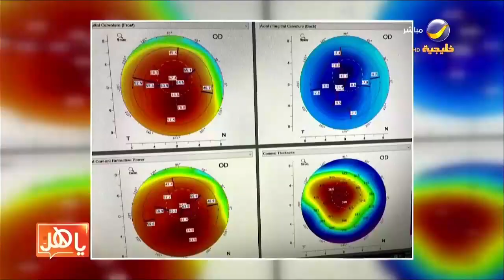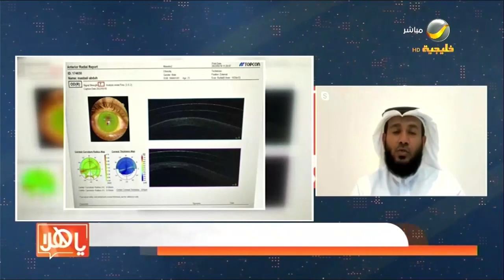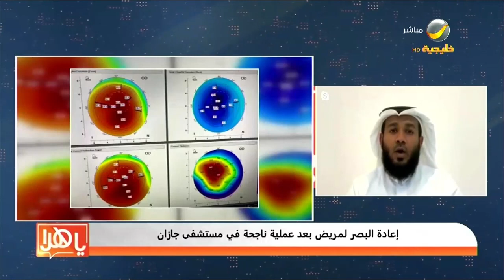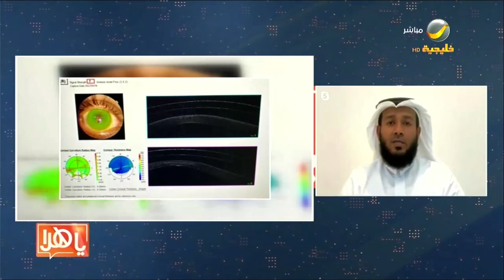إعادة البصر لمريض بعد عملية ناجحة في مستشفى جازان